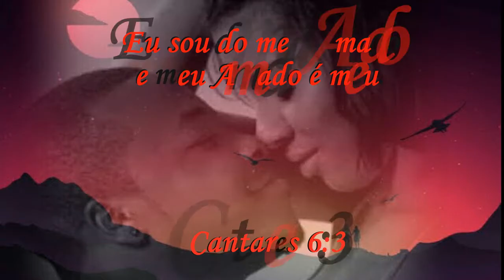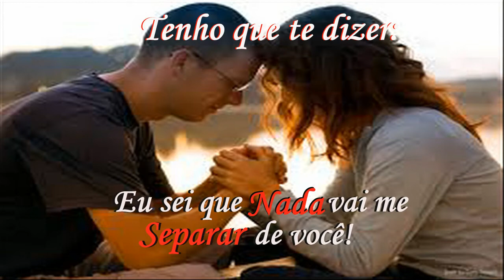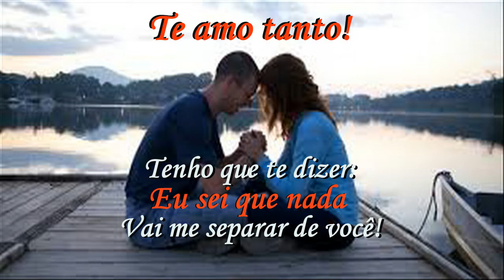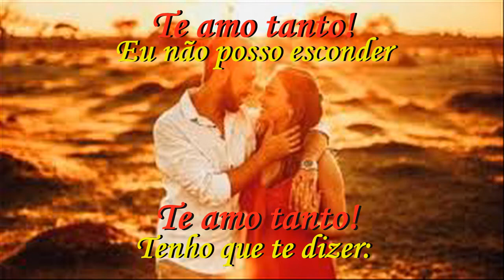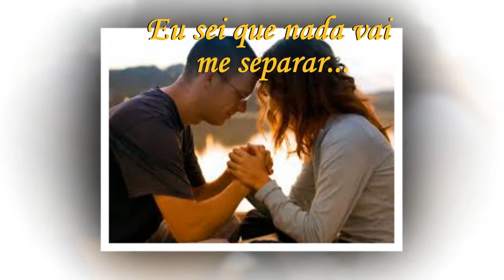Te Amo tanto - Alvaro Tito by SoulGospel@LoveMusic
Músicas e Louvores  de Adoração a Deus, que nos aproximam de Jesus

Te Amo tanto - Alvaro Tito by @SoulGospelLoveMusic

✅Musicas Adventista ✅Música Gospel  ✅Louvores Evangélicos
✅ Música Evangélica ✅Hinos ✅Harpa Cristã ✅ Adoração e Louvor
✅Hinário Adventista ✅Hinos Adventista ✅Louvores Gospel